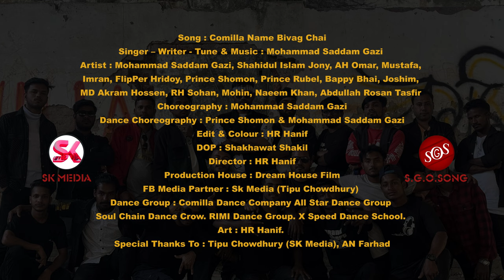Comilla Song । কুমিল্লা নামে বিভাগ চাই । Comilla New Song । Rap Song । Saddam Gazi । SK Media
Song: Comilla Name Bivag Chai.

Song Writer-Tune & Music: Mohammad Saddam Gazi

Singer : Saddam Gazi &
Shahidul Islam Jony

Artist:
Mohammad Saddam Gazi,
Shahidul Islam Jony,
AH Omar,
Mustafa,
Imran,
FlipPer Hridoy,
Prince Shomon,
Prince Rubel,
Bappy Bhai,
Joshim,
MD Akram Hossen,
RH Sohan,
Mohin,
Naeem Khan,
Abdullah Rosan Tasfir.

Dance Choreography: Prince Shomon & Mohammad Saddam Gazi.

Choreography: Mohammad Saddam Gazi.

Edit & Colour: HR Hanif.

DOP: Shakhawat Shakil.

Director: HR Hanif.

FB Media Partner:Sk Media (Tipu Vai)

Dance Group :
Comilla Dance Company.
All Star Dance Group.
Soul Chain Dance Crow.
RIMI Dance Group.
X Speed Dance School.

Art : HR Hanif.

Location : AH Omar.

Shooting Floor: Sistiya Mils.

Special Thanks To : Tipu Chowdhury (SK Media) & AN Farhad

This song is completely apolitical.  Who works for Comilla division  It will be counted as only one Comilla people  Not as a political person. Because we want a division called Comilla. It is a demand for the lives of the common people of Comilla. Every person of Comilla has the right to demand this.

এই গানটি সম্পূর্ণ অরাজনৈতিক।  কুমিল্লা বিভাগের জন্য যারা কাজ করেন।তারা শুধু একজন কুমিল্লাবাসী হিসেবে গণ্য হবে।কোন রাজনৈতিক ব্যক্তি হিসেবে নয়।  কারণ আমরা কুমিল্লা নামে একটি বিভাগ চাই।  এটা কুমিল্লার সাধারণ মানুষের প্রাণের দাবি।  কুমিল্লার প্রতিটি মানুষের এ দাবি করার অধিকার রয়েছে।